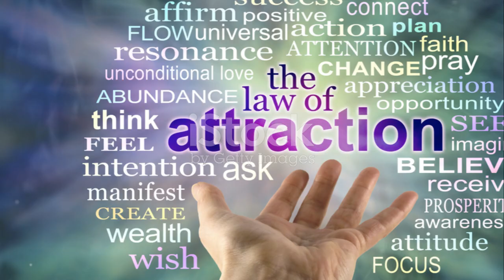Ancient Egypt's Secret to Better Prayer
While doing my spiritual work/healing, I unlocked The Certain Way of prayer and manifestation; learned from Ma'at, to access the Law of Vibration, this is my guide (with Ma'at's blessings) to the correct way to pray, attuning with Source, and witness the transformation of desires into reality and feeling better about myself, while being of service to all; may it also be of benefit to you.

References:

Mark 11:24   Encourages Us to Pray for the Things God wants. So ask for these things, and know that you have them, believe that you have them. Make your wants God's wants, then ask for whatever you want, believing that you have received it.

"Meditations" by Marcus Aurelius: This timeless stoic text offers valuable insights into the power of stillness, self-reflection, and aligning our thoughts with the universal order.

"The Kybalion" by Three Initiates: This esoteric text delves into the principles of the Law of Vibration, providing a deeper understanding of how our thoughts and intentions interact with the vibrational fabric of the universe.

"The Power of Now" by Eckhart Tolle: This influential book emphasizes the importance of being fully present in the moment and cultivating stillness as a gateway to accessing the power of manifestation.

UPDATE: Chat with Goddess Ma'at, coming soon! Testing stage now.